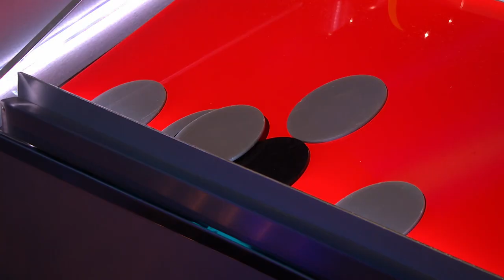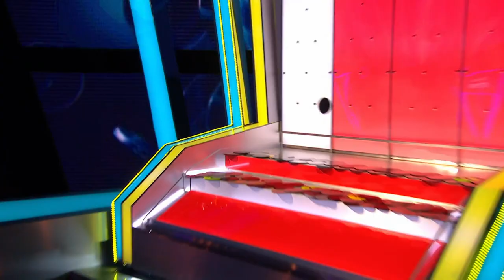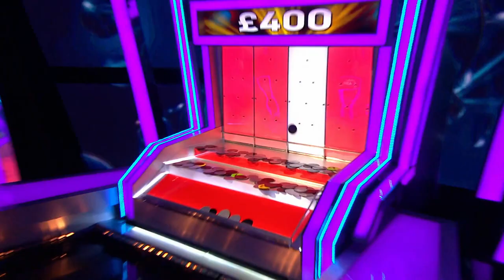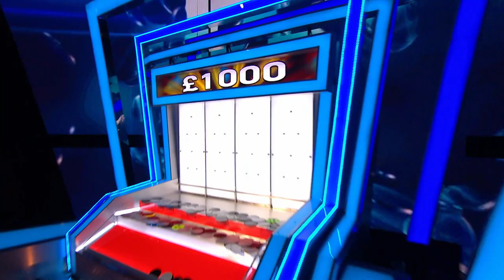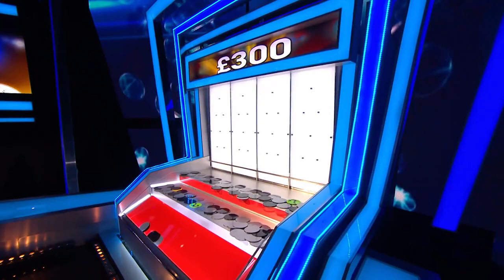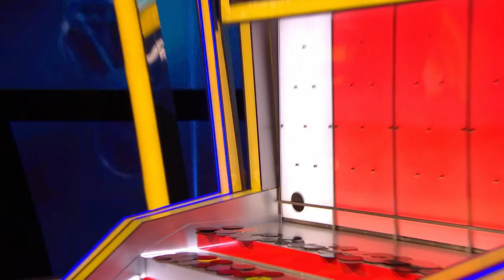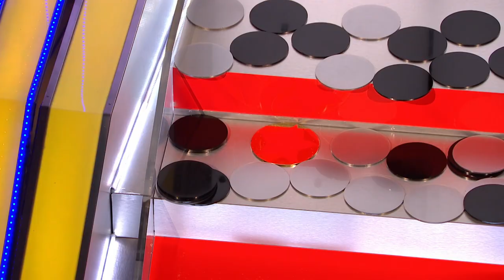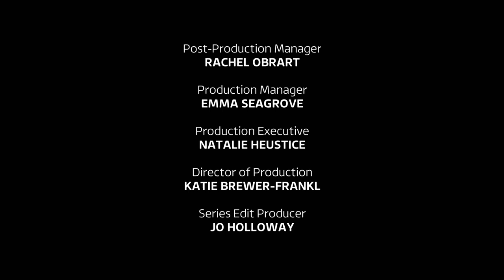Tipping Point S13E32